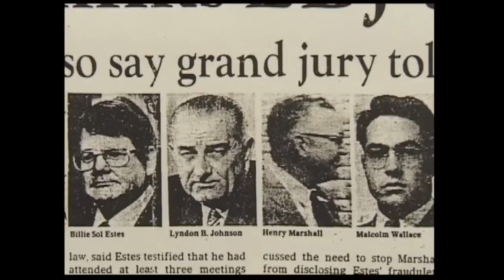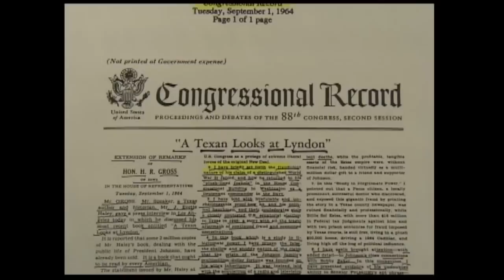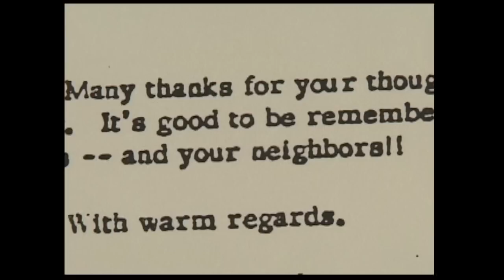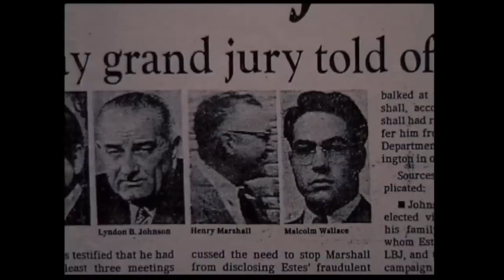A Closer Look: President LBJ Movie 1/12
President Lyndon B. Johnson movie